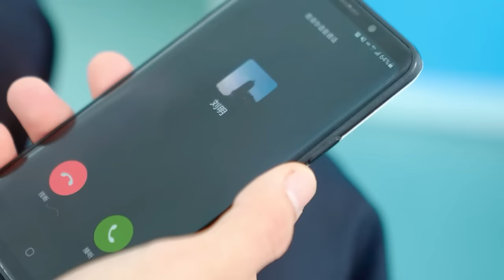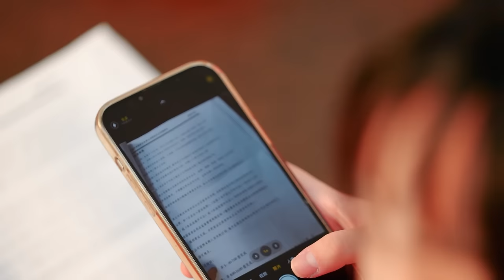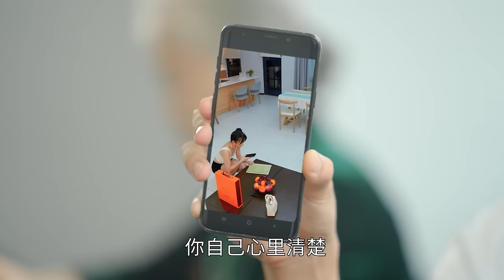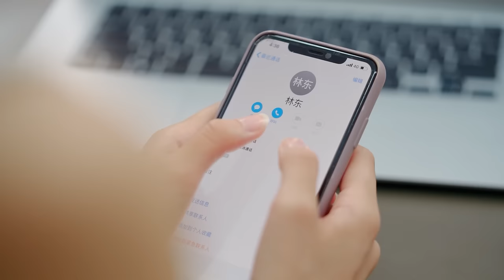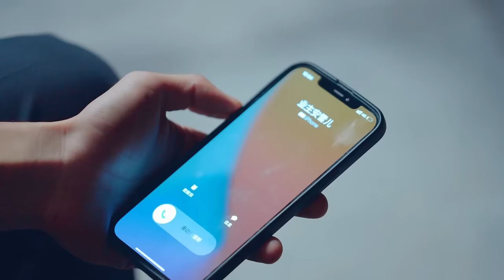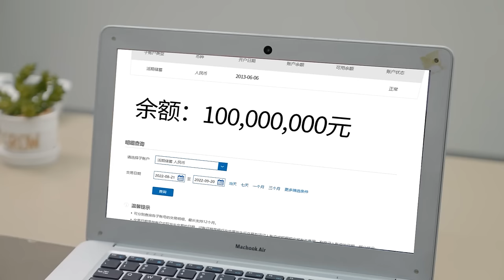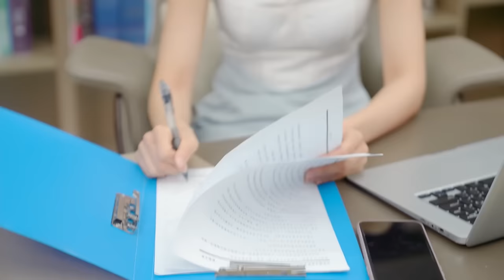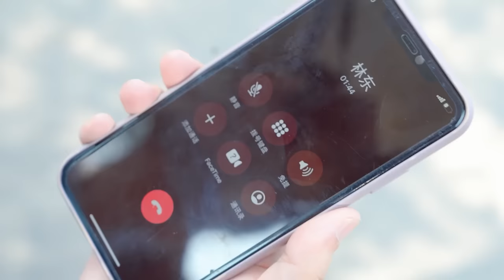【小保安的製服誘惑-全集】身為小保安，堪稱正義的化身，在猥瑣男身下救下美女總裁，沒想到他卻想以身相許？ ？热血